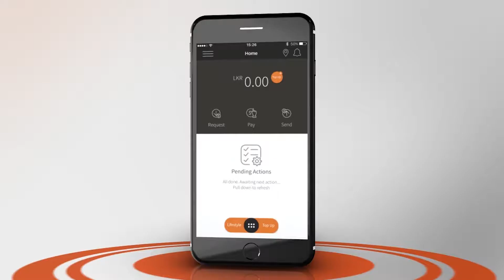Hush Animations Showreel 2018